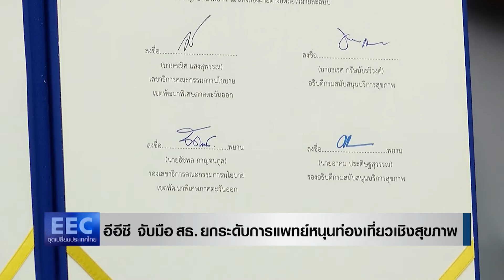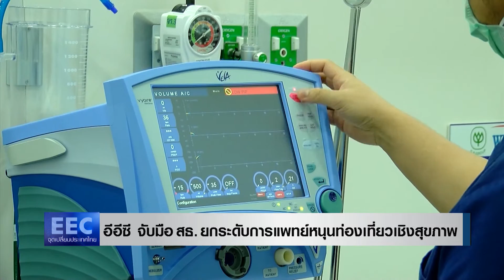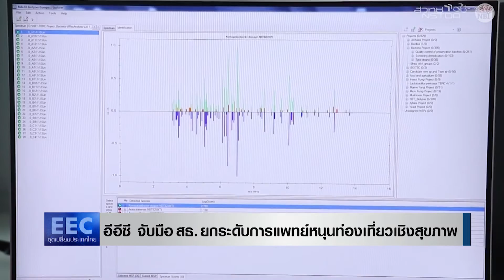อีอีซี จับมือ สธ. ยกระดับการแพทย์หนุนท่องเที่ยวเชิงสุขภาพ l EEC จุดเปลี่ยนประเทศไทย 6 ก.ค.65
อีอีซี ร่วมกับกรมสนับสนุนบริการสุขภาพ เดินหน้ายกระดับให้บริการทางการแพทย์และท่องเที่ยวเชิงสุขภาพเศรษฐกิจสุขภาพ พร้อมขับเคลื่อนระเบียงสุขภาพภาคตะวันออก ผลักดันให้เป็นพื้นที่ต้นแบบการลงทุนอุตสาหกรรมบริการการแพทย์และท่องเที่ยวเชิงสุขภาพครบวงจร ดึงดูดนักท่องเที่ยวรายได้ดี ตอบโจทย์ชีวิตยุคใหม่ สร้างงาน สร้างอาชีพ เสริมเศรษฐกิจชุมชนเข้มแข็ง